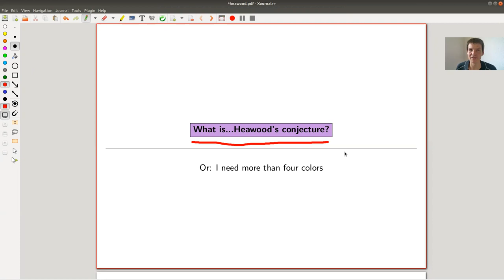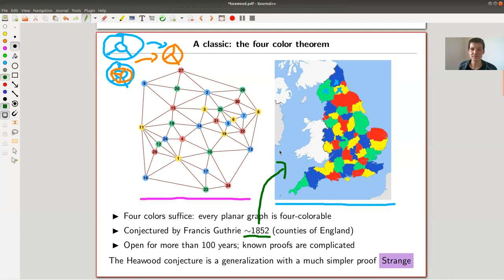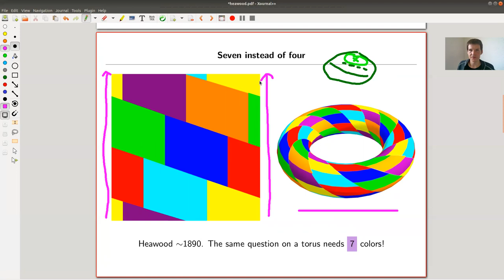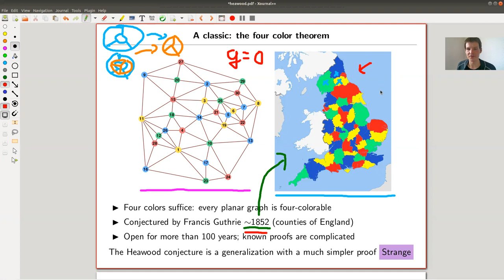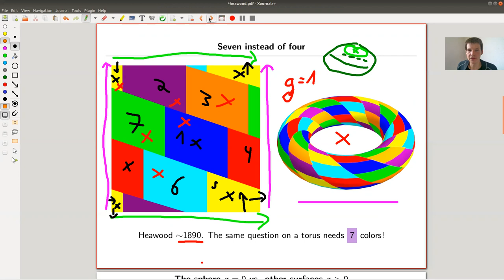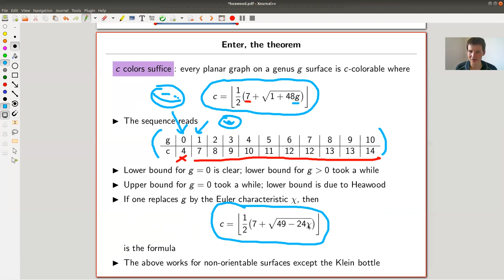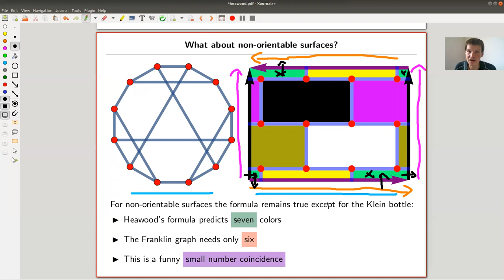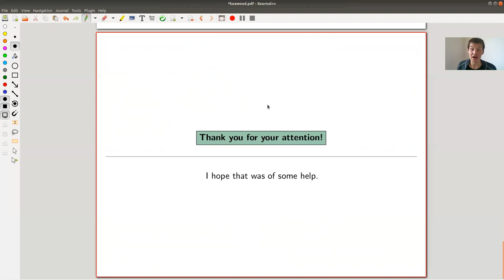What is...Heawood’s conjecture?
Goal.
I would like to tell you a bit about my favorite theorems, ideas or concepts in mathematics and why I like them so much.

This time.
What is...Heawood’s conjecture? Or: I need more than four colors.

Slides.

Mistake.
13:35 I wanted to say: "Where every vertex has exactly five neighbors" - dah!

Alternative name.
(Franklin-)Ringel-Youngs theorem

Material used.

The torus an colorings.

The Klein bottle and colorings.

Searching for upper bounds.

Four colored maps.

Mathematica.